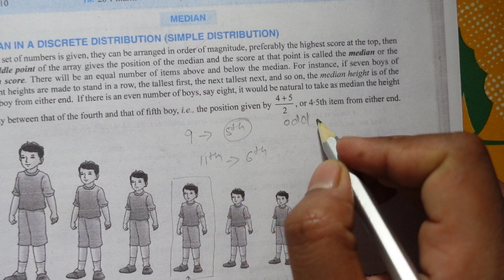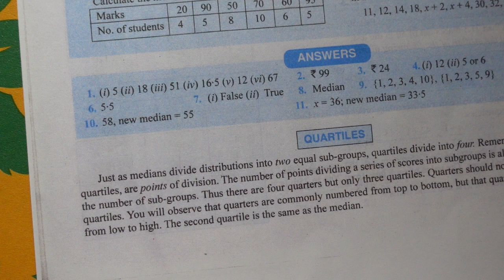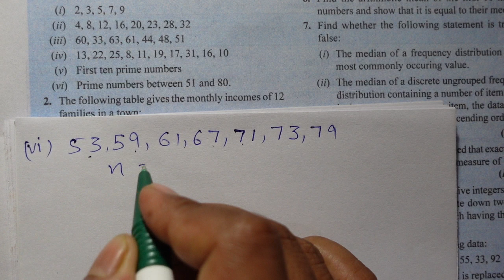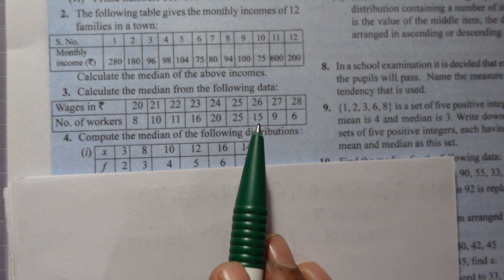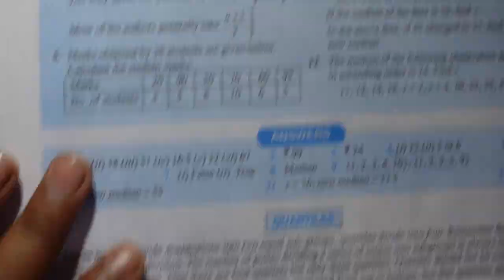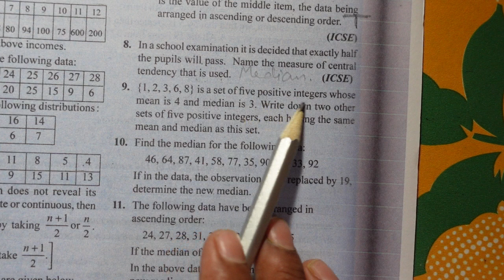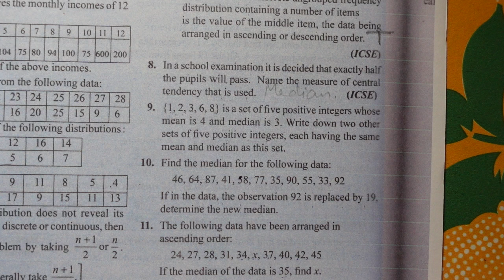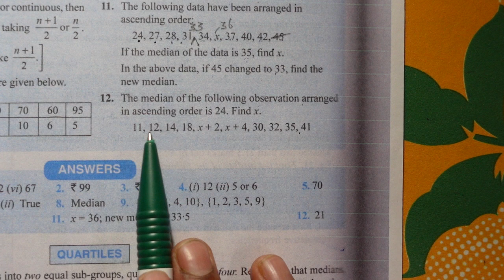ARITHMETIC MEAN, MEDIAN, MODE AND QUARTILES CHAPTER 18 EX - 18 B